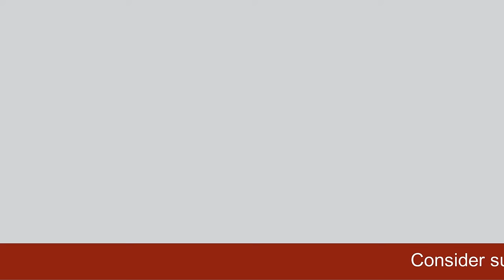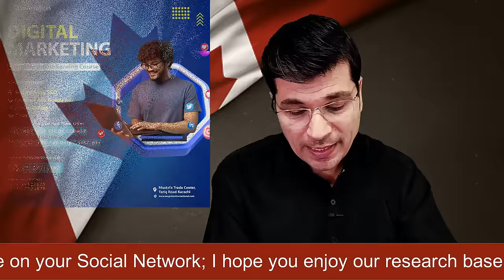Canada Don’t Want To Let You Know This Secret To Get Any Visa I Urdu I Easy Visa